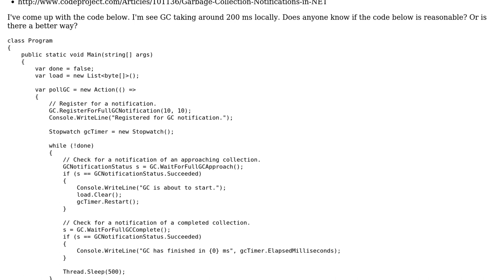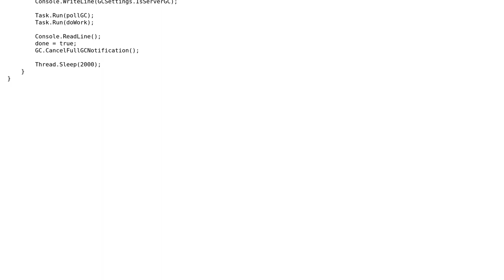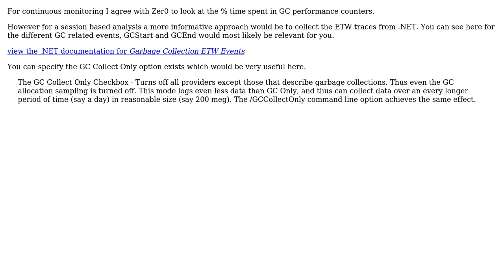Code Review: Timing how long garbage collection is taking in C# (2 Solutions!!)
Code Review: Timing how long garbage collection is taking in C#

With thanks & praise to God, and with thanks to the many people who have made this project possible! | Content (except music & images) licensed under CC BY-SA | Music | Images & others | With thanks to user Zer0 user SAM OnELA user PhDuck user Darragh user 200_success and the Stack Exchange Network Trademarks are property of their respective owners. You are responsible for your own actions.